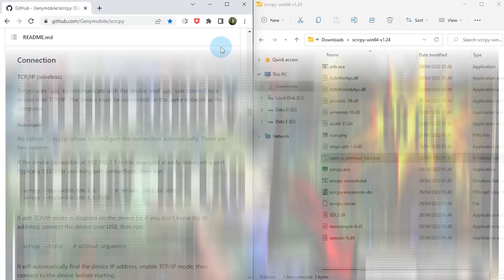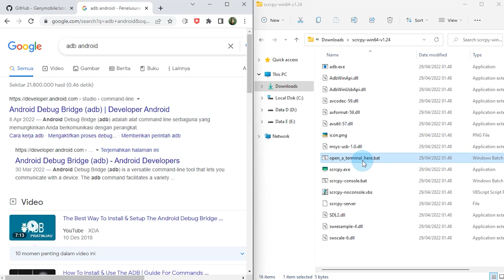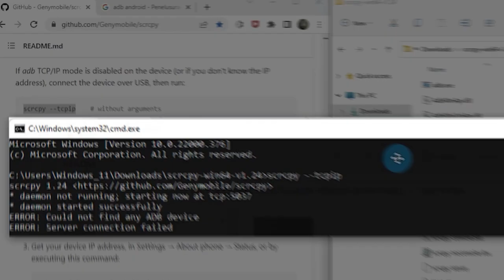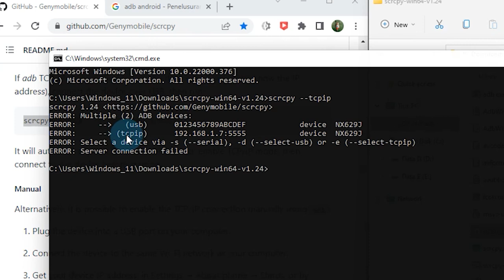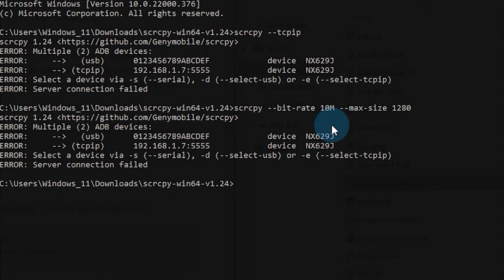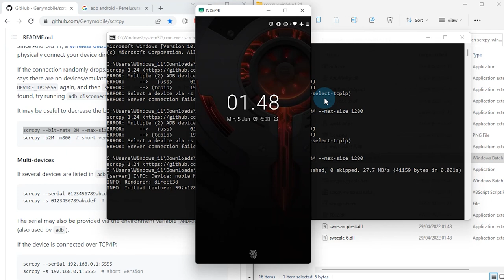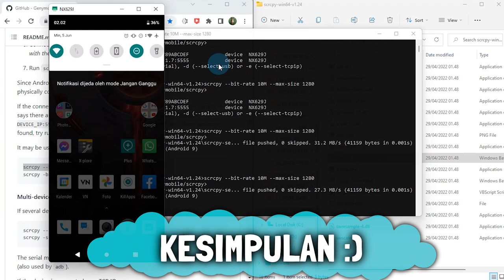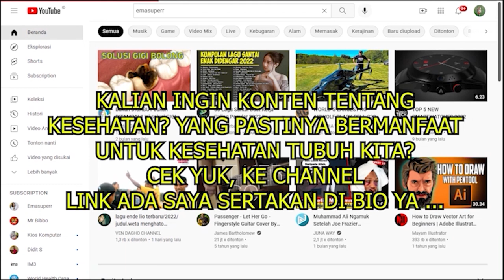SCRCPY MODE WIRELESS TANPA KABEL | Mirror Android menggunakan Wifi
Assalamualaikum, salam sejahtera bagi kita semua. Kembali lagi bersama saya Jo di el.jawahir Channel YouTube. Kali ini saya akan Share dan memberikan tutorial Cara Setting SCRCPY MODE WIRELESS TANPA KABEL.

Timestamp:
00:00:00 : Pembukaan
00:01:10 : Wajib Enable adb TCP/IP mode
00:01:25 : Mengenal ADB (Android Debug Bridge)
00:01:47 : |TES| USB Kabel tidak tercolok, Wifi 1 jaringan
00:02:18 : |TES| Penyebab Error
00:02:28 : Cara Enable adb TCP/IP
00:02:30 : 1. Hubungkan Kabel Data
00:02:43 : 2. Pastikan terhubung pada satu jaringan
00:02:59 : 3. Input Command ke SCRCPY
00:06:17 : Kesimpulan
"Jika kamu tidak dapat melakukan hal-hal kecil dengan benar,  maka
kamu tidak akan pernah melakukan hal-hal besar dengan benar."
Next Video
Alat yang bisa di pakai
(Untuk mencegah koneksi kabel sering terputus saat mirroring)
- Kabel HDMI ke Type C USB/Micro/Lightning Converter 3in1 2M PX MHA-130
- Video Capture HDMI (Untuk Menghubungkan MHL Cable ke Laptop)